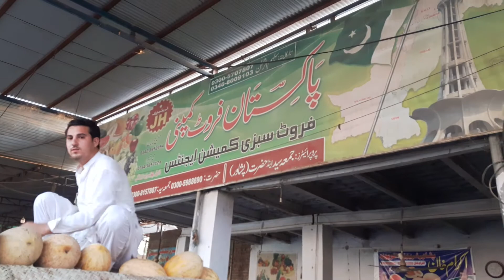Afghani Special Fruit Market | Delicious Muskmelon | Afghani Muskmelon In Pakistan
Beauty of Pakistan is all about Pakistan tours, Travel to different areas of Pakistan, Village foods, Street foods, Travel foods, Hotel foods.  I hope you like all the videos on our Beauty of Pakistan YouTube channel.